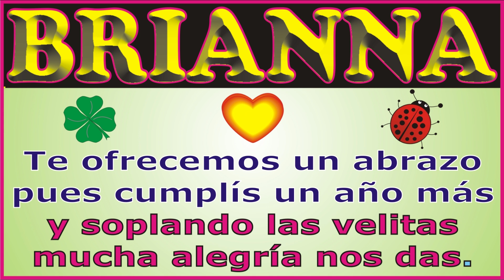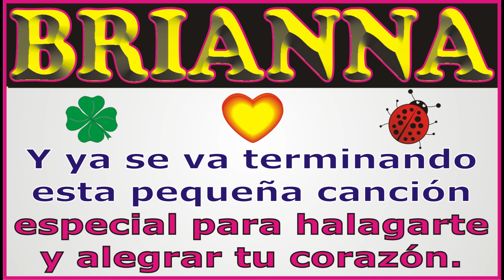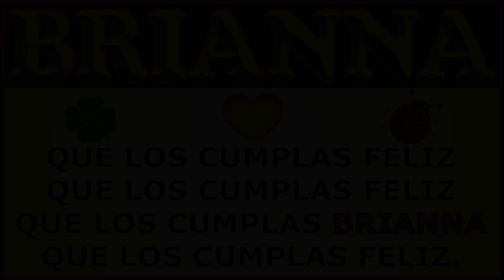FELIZ CUMPLEAÑOS BRIANNA KARAOKE - CANCIONES DE CUMPLEAÑOS FELIZ - FELIZ CUMPLE DEDICADO - MAÑANITAS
↓↓↓ LETRA ↓↓↓

FELIZ CUMPLEAÑOS BRIANNA

que los cumplas ... BRIANNA

que los cumplas feliz.
JORGE MUSIKMAN

FELIZ CUMPLEAÑOS
MAÑANITAS
EL DÍA DE TU SANTO
SERENATA